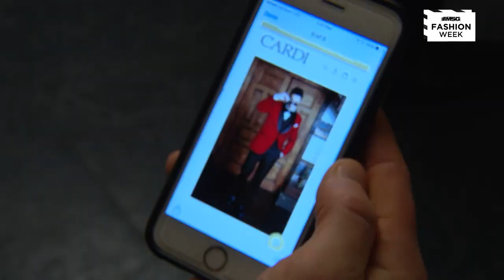Rangers Get Dressed to the Nines For Casino Night | MSG Fashion Week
The New York Rangers get their tux fittings for Casino Night, and get ready to dress to the nines.